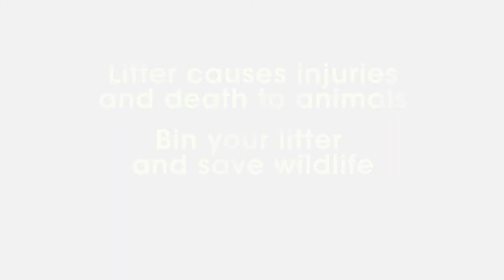Litter harms animals - Love Where you Live (Arabic subtitles)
Litter causes injuries and death to animals. Bin your litter and save wildlife. Every year animal charities report injuries and deaths of wild animals from litter. By putting litter in the bin and disposing of waste correctly we can all ensure that our wildlife remains safe.

This video has been produced by the Environmental Education Team at Leicester City Council with funding from The Litter Innovation Fund which is jointly funded by the Department for Environment & Rural Affairs (Defra) and the Ministry of Housing, Communities & Local Government (MHCLG). This video stars students from Shaftesbury Junior School, Leicester.